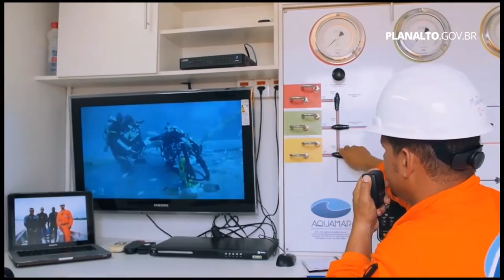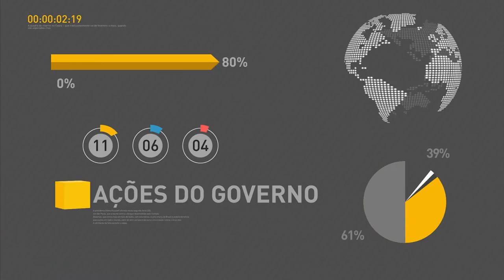Segurança nos Jogos Rio 2016 será compartilhada pelo Ministério da Justiça e Segurança Institucional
REPÓRTER NBR 16h - 28.07.16: A responsabilidade da segurança da Olimpíada será dividida entre o ministro da Justiça, Alexandre de Moraes, e o Chefe do Gabinete de Segurança Institucional, o general Sérgio Etchengoyen. Segundo Etchengoyen, a estrutura de segurança montada no país vai garantir uma grande festa. E mais: Ministério da Saúde liberou R$ 420 mil para novas equipes do programa Saúde da Família Fluvial. Veja também: Brasil volta a exportar carne bovina in natura para os Estados Unidos após impasse de 17 anos.